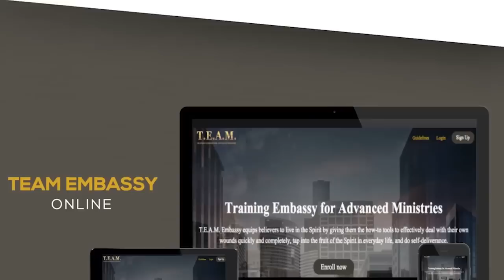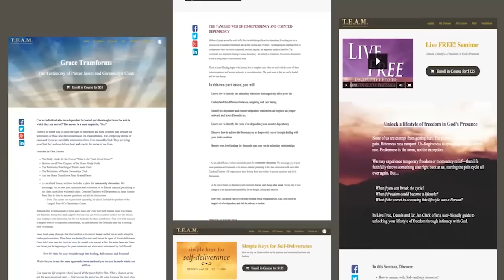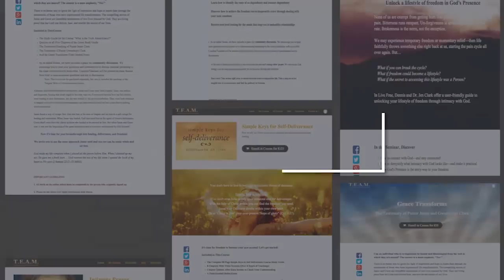Who's Doing the Forgiving?